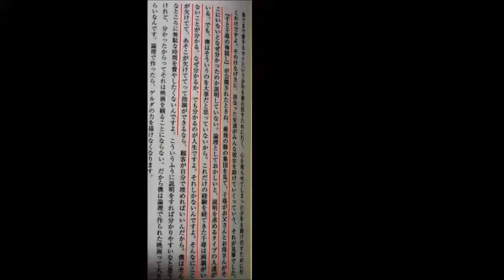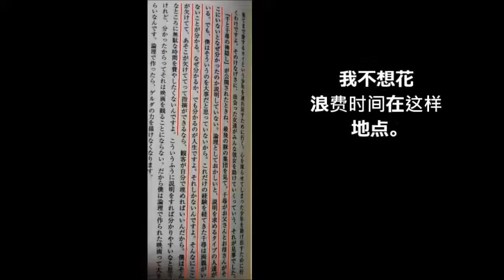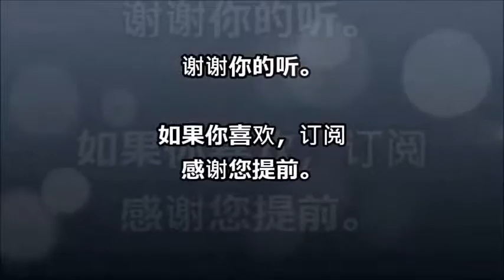“净亦复!!”的事情......[都市传说]是千惊人真正最后一幕离开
“千与千寻”（隐藏圣千寻发，英国的标题：千与千寻）是吉卜力工作室的动画功能，...

下面，请看视频。